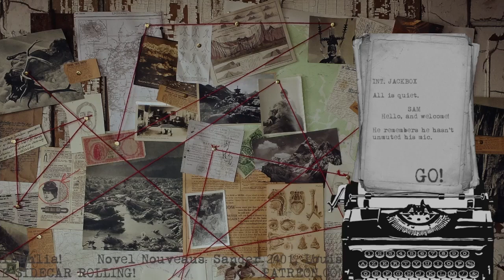[book faire] 2021 | (RATED M) Bioshock!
[book faire] 2022 - September 24 - 30!!!

This video is available early to Patrons, and will be released to everyone for [book faire] 2022!